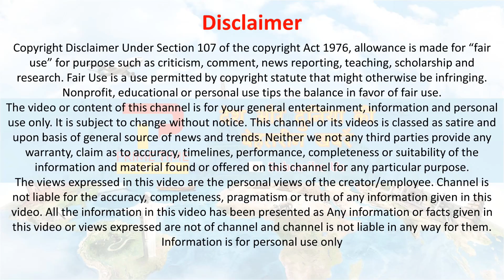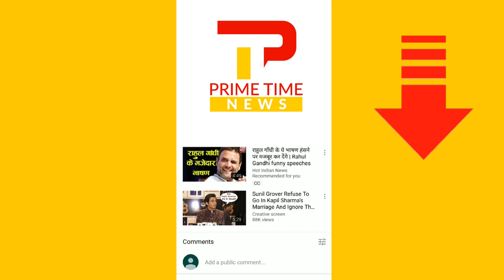विधानसभा सत्र कल से विधायकों को संगठित करने में जुटीं बीजेपी कांग्रेस | Rajasthan Assembly Session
Rajasthan Assembly : The first session of the 14th Rajasthan Legislative Assembly will begin here tomorrow. The session will begin with Protem Speaker Pradhyuman Singh administering oath of office to 200 new members, Parliamentary Affairs Minister R S Rathore said today. The session will begin with Protem Speaker Pradhyuman Singh administering oath of office to 200 new members, Parliamentary Affairs Minister R S Rathore said today. First session of 14th Rajasthan assembly begins tomorrow